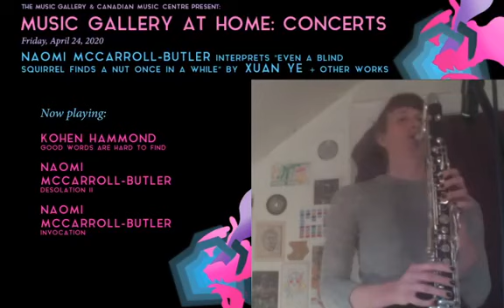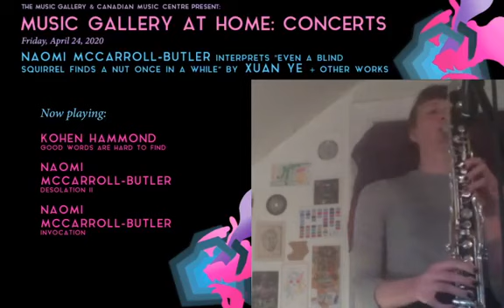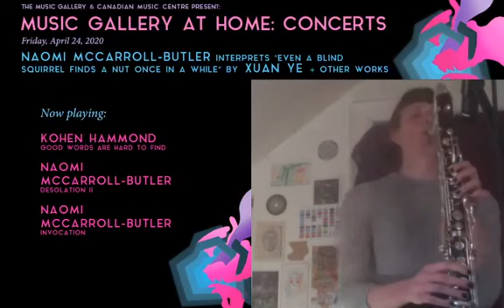Music Gallery at Home: Naomi McCarroll-Butler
Naomi McCarroll-Butler interprets:

Xuan Ye's SQUIRRELS
Good Words Are Hard to Find - Kohen Hammond
Desolation II - Naomi McCarroll-Butler
Invocation - Naomi McCarroll-Butler